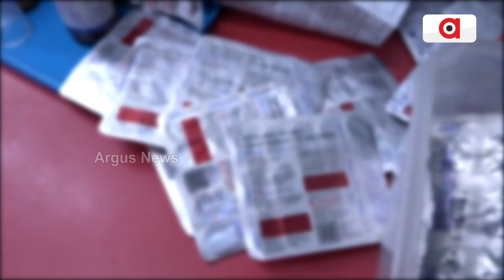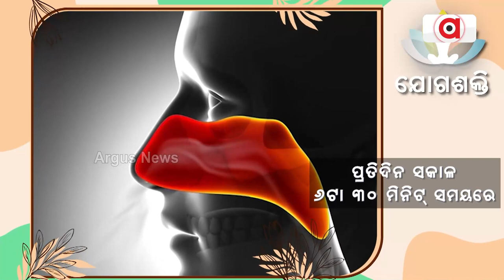Concern Escalates Over Availability Of Fake Medicines In Odisha